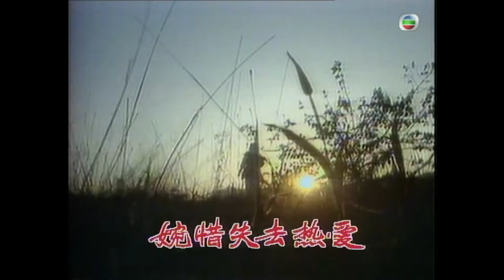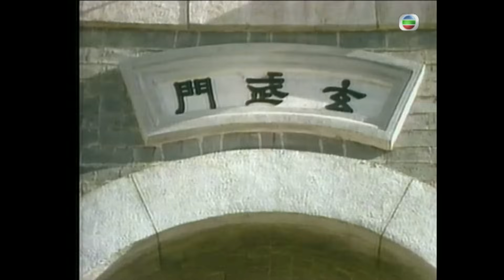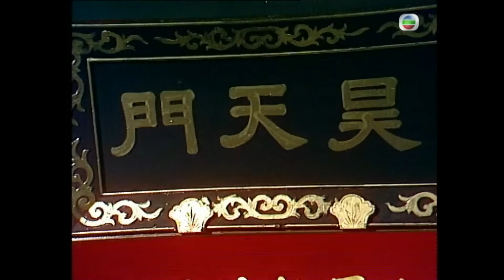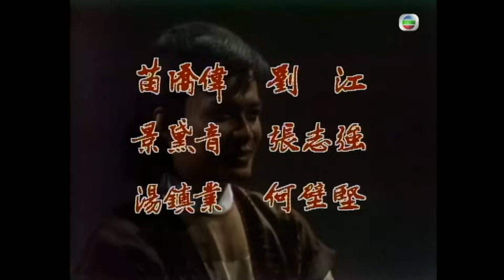TVB武俠劇 | 決戰玄武門 12/20 | 黃日華(江豐)陷進險境 | 苗僑偉 | 翁美玲 | 粵語中字 | 1983 | The Foundation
The Foundation《決戰玄武門》(黃日華、苗僑偉、翁美玲、湯鎮業主演): 唐高祖李淵有三子一女，長子建成庸碌懦弱，次子世民(苗僑偉飾)精明幹練，最為李淵喜愛，三子元吉(湯鎮業飾)勇莽好鬥，最具野心，三兄弟皆想繼承皇位。世民在江湖上招兵買馬，更邀得李淵舊部李靖協助，世民又以平民身份技壓群雄，而得入武林大派旲天門，結識天下英雄。少年江豐(黃日華飾)得世民指點入了旲天門學藝，為了潛心學武，他黯然與愛侶秦惜惜(翁美玲飾)分手，惜惜傷心投河，為世民所救，兩人漸生情愫。